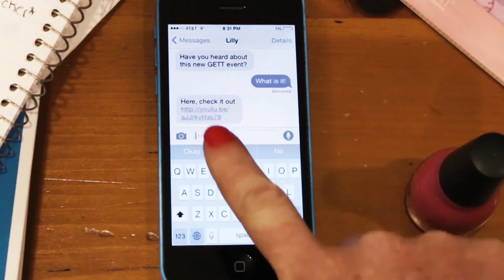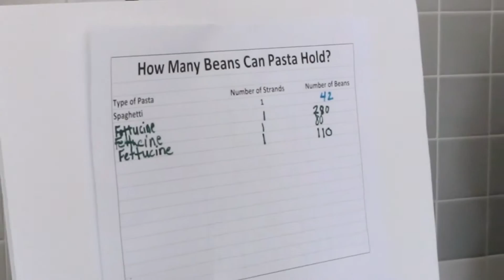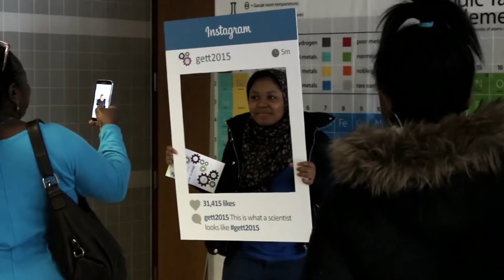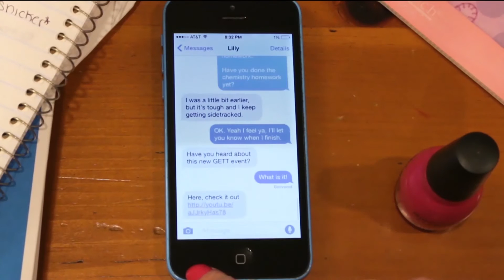Girls Exploring Tomorrow's Technology GETT 2015 Highlights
Video from 2015's Girl's Exploring Tomorrow's Technology event at Great Valley High School in southeastern Pennsylvania.